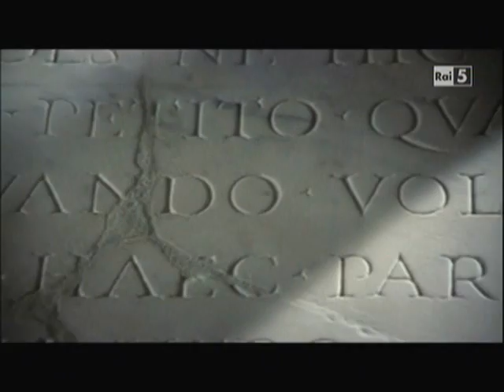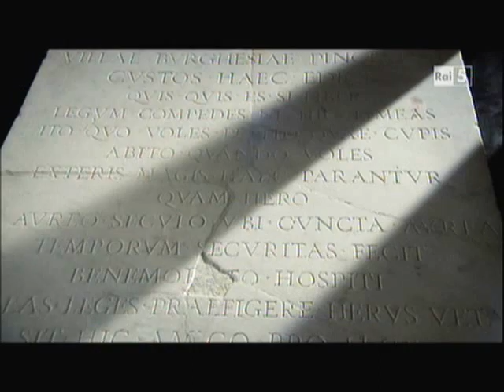La Galleria Borghese visitata dal Prof A Paolucci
La Galleria Borghese,visitata e descritta dal Prof.Antonio Paolucci.La sua storia...le opere...gli artisti,da Raffaello a Canova passando per Caravaggio e Bernini..